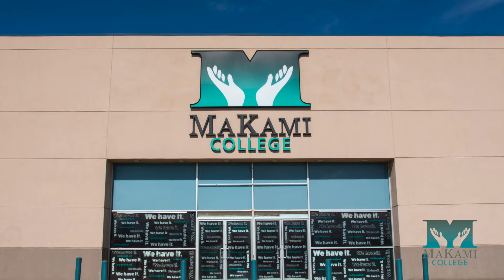MaKami College Calgary NE Campus in Marlborough Mall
In September 2021 MaKami College opened its third campus in Calgary, Alberta. Located in the city's northeast, construction began on the 137,000 sq. ft. campus in 2019.

To learn more about this new campus